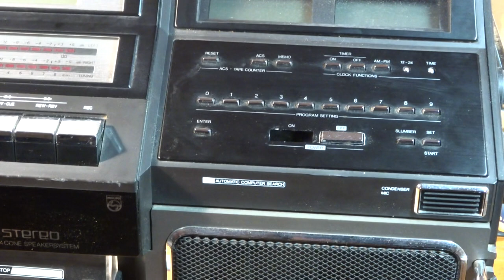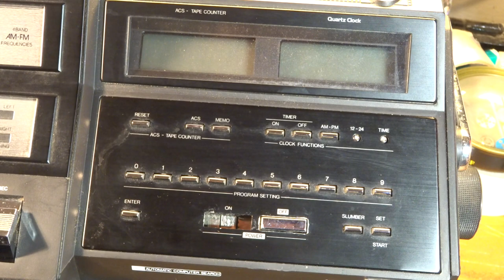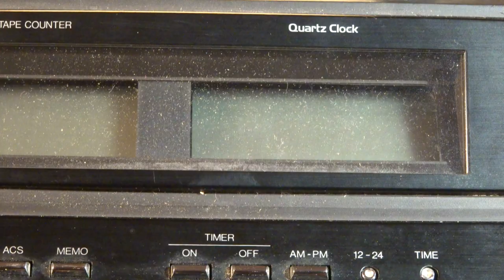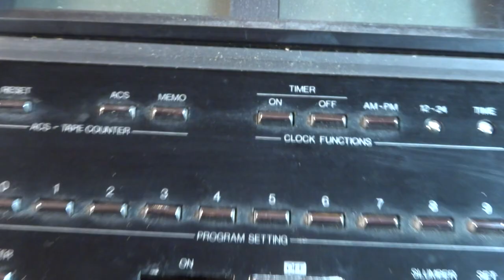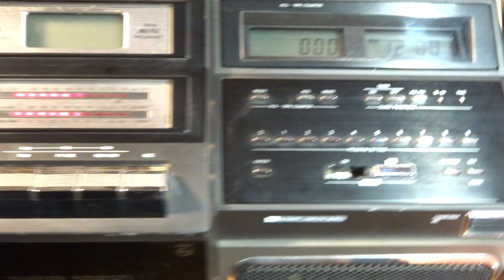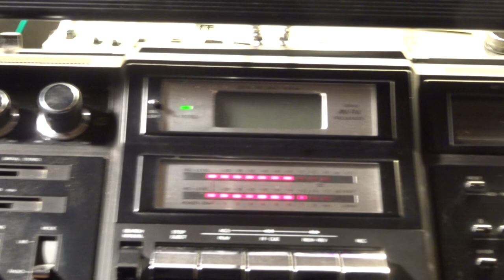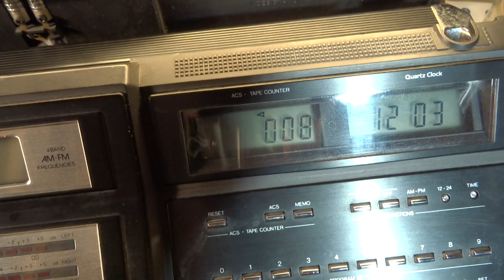Philips D8814 - oprava radiomagnetofonu 1. část